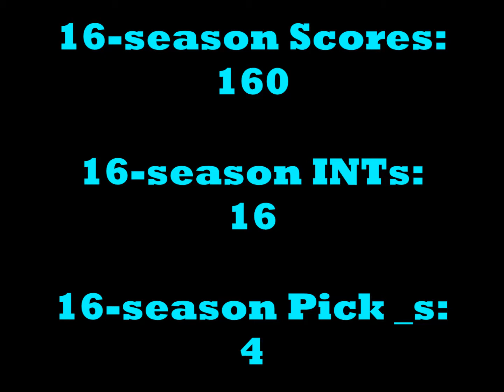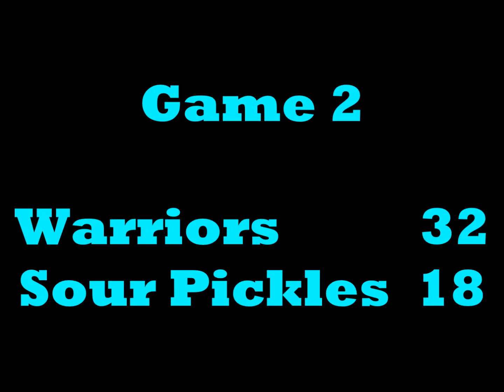Isaiah Sour Pickles Summer 2019 Season 16